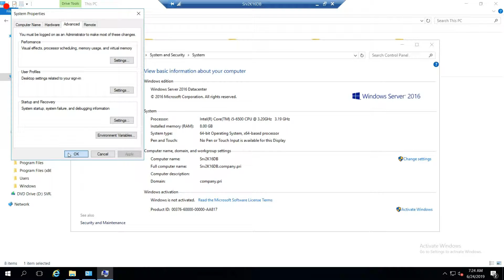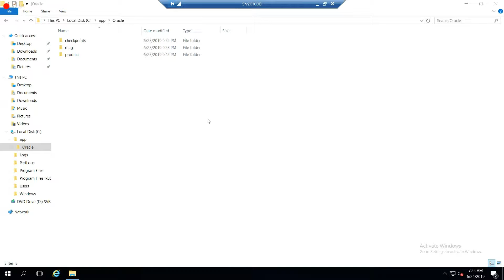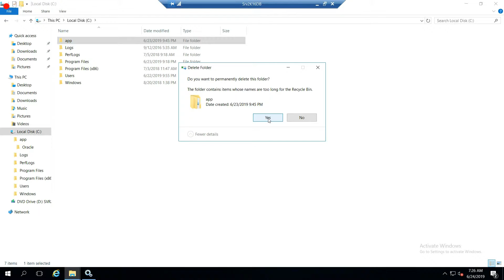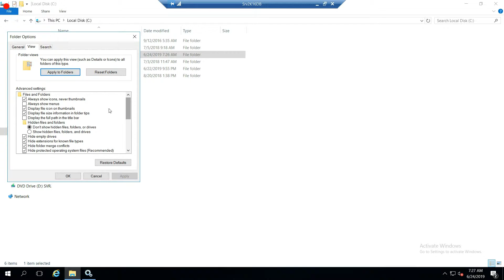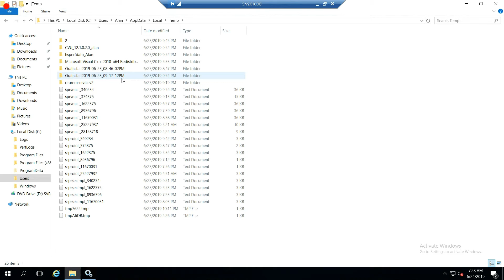Manually Uninstall Oracle 12c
Steps to uninstall Oracle 12c on Windows 2016